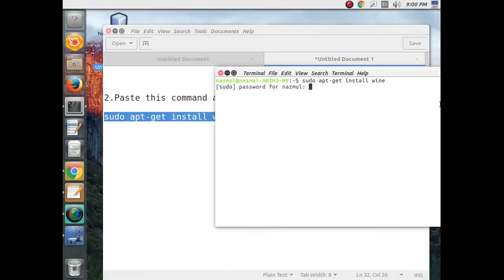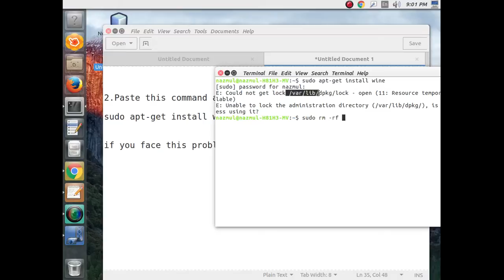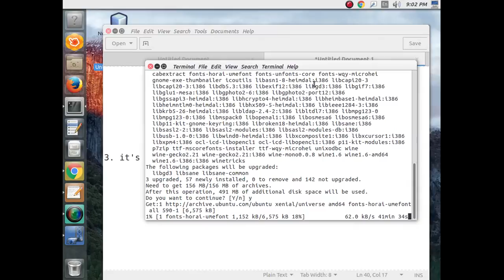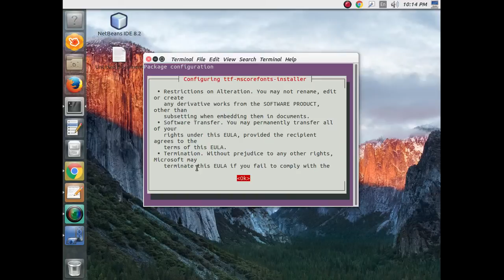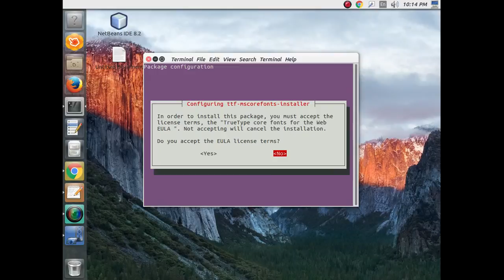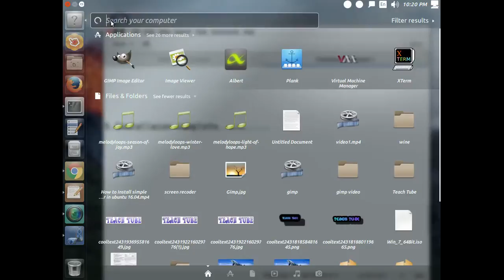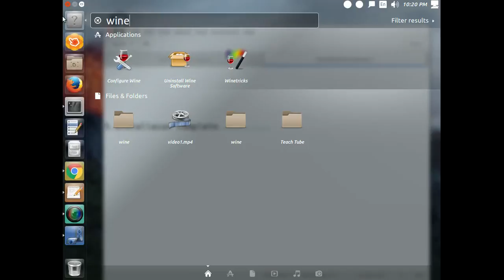How to install wine on Ubuntu and Linux Mint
In this video I show you how to get Wine installed on Ubuntu 16.04.
These are the commands used on the video.

sudo apt-get install wine

ubuntu install latest wine
install program in wine ubuntu
install java wine ubuntu
install office wine ubuntu
how to install wine 1.4 in ubuntu
install wine mono ubuntu
wine aktualisieren ubuntu
how,to,use,wine
wine kubuntu
download wine ubuntu
ubuntu windows programme installieren
ubuntu windows programme unter linux ausführen
wine download
wine linux